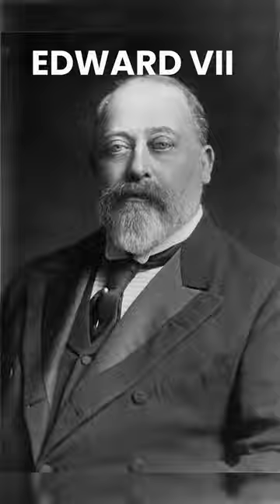Haunted Buckingham Palace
This video looks at hauntings and paranormal activity at the official London royal residence of the British monarchy which is Buckingham Palace. ghost london britishmonarchy @connectparanormal2350